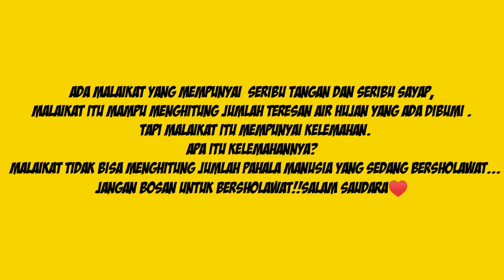PRANK NGAMEN SHOLAWAT!! KARYAWAN TOKO SAMPE DIUSIR KEGANGGU!!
Assalamualaikum sodara seiman semuanya apa kabar nih?sehat selalu kan yaah kalo ini saya dengan prank yang berbeda deg degan + malunya minta ampun,tapi saya lakuin demi kalian semuanya semoga manfaat yaah